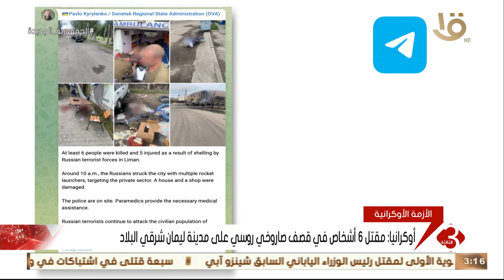توقف المحادثات بين موسكو وكييف يعرقل نجاح المبادرات الدولية لحل الأزمة.. وآخر تطورات أزمة أوكرانيا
نشرة الثالثة | توقف المحادثات بين موسكو وكييف يعرقل نجاح المبادرات الدولية لحل الأزمة.. وآخر تطورات الأزمة الأوكرانية